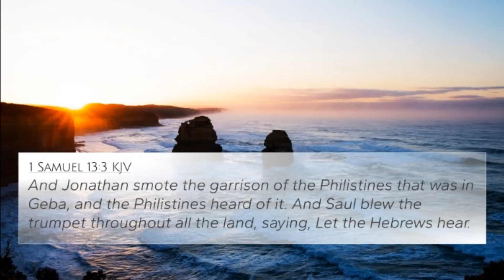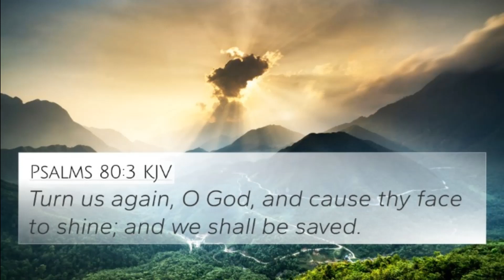September 6, 2023-The Word & Prayer. The Word, "Too Busy to Wait?"